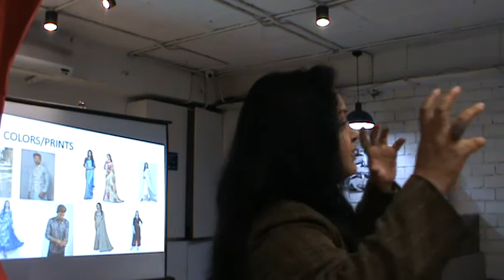5 Amiliyaa Prepared Speech